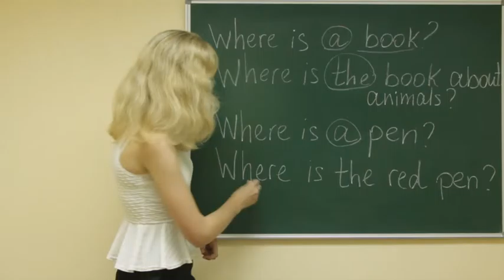Eng 3 17